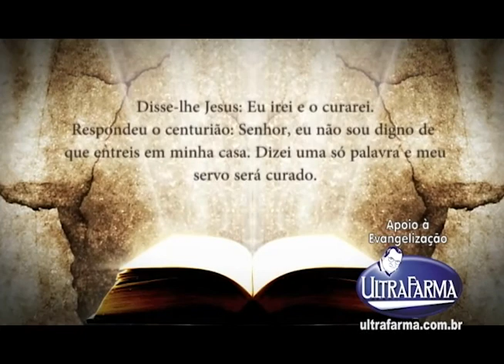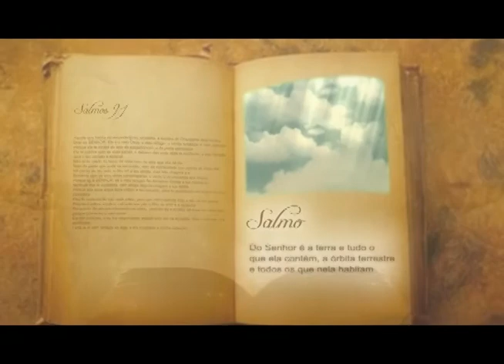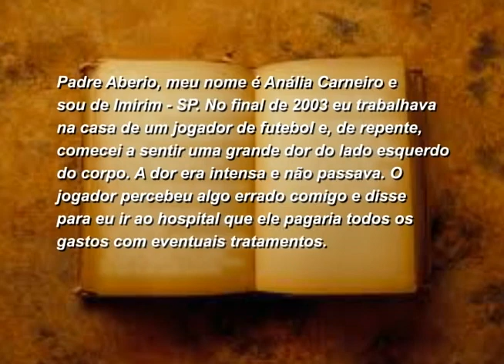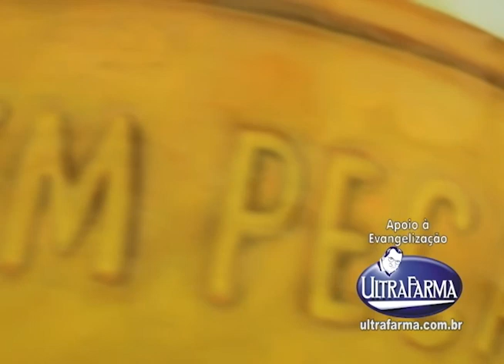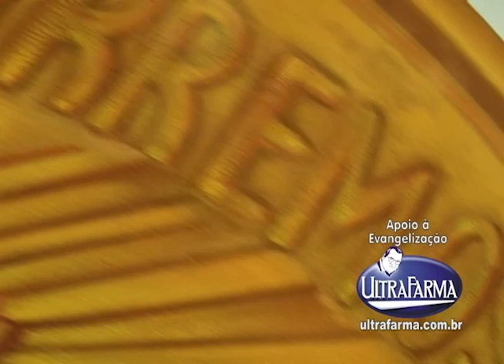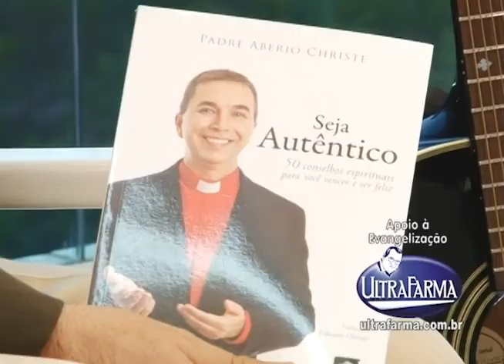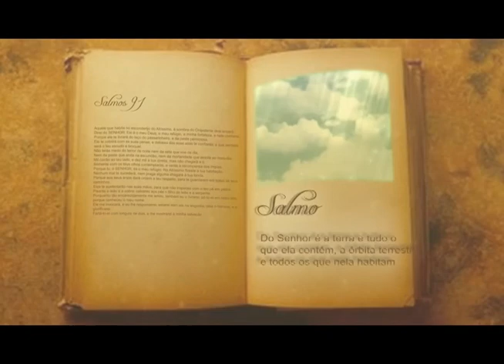Programa Em Sintonia com a Fé Quarta-Feira 03 de Julho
Programa Em Sintonia com a Fé Quarta-Feira 03 de Julho apresentado poe Padre Abério Christe ,gravado em Riacho Grande,exibido todos os dias pela Tv Gazeta,produzido por Perna´s Video Produções,apoio Ultrafarma.